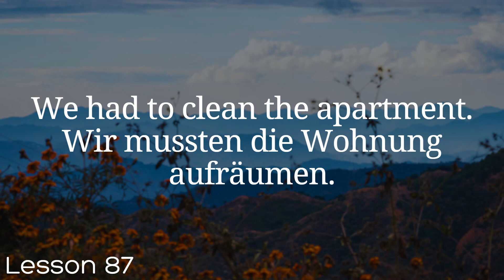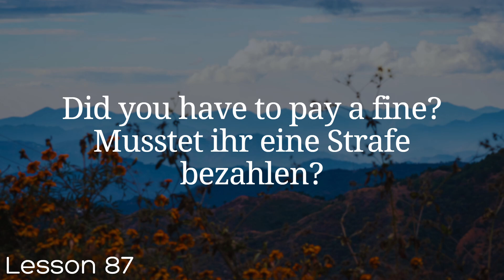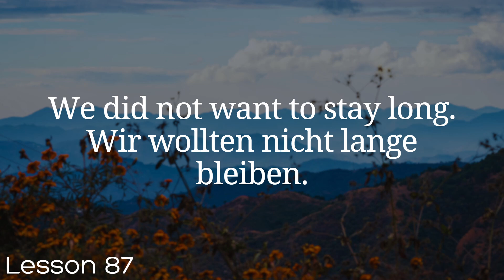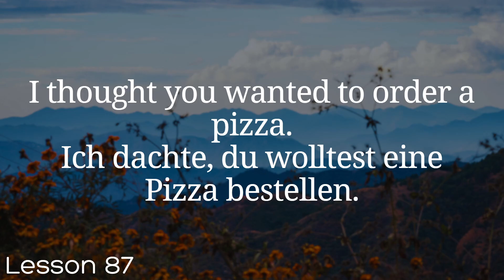All German in 100 Lessons. Learn German . Most important German phrases and words. Lesson 87